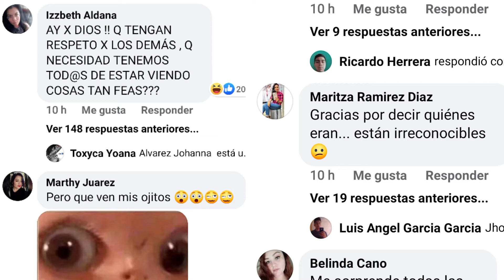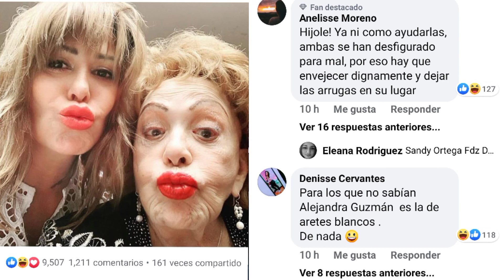LAS OPERACIONES ESTÉTICAS DE ALEJADRA GUZMÁN Y SILVIA PINAL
Se burlan de Alejandra Guzmán y Silvia Pinal